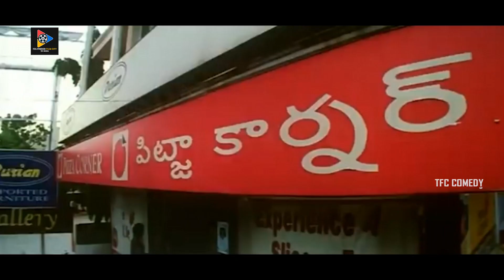Charmy & Prabhas Lovable Scenes | TFC Comedy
Charmy & Prabhas Lovable Scenes. Keep Follow Us For More Telugu Movie Scenes.